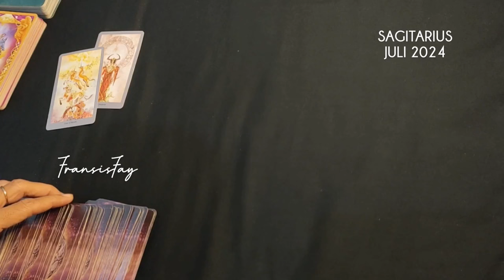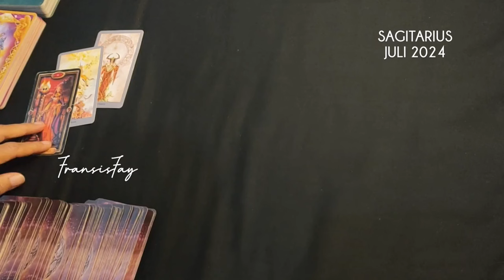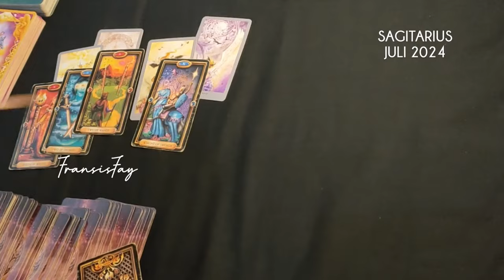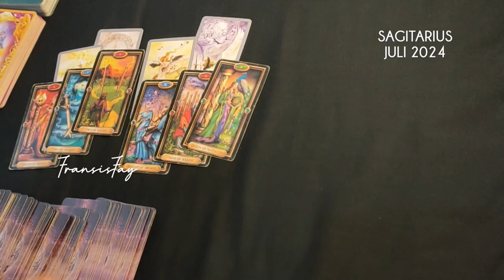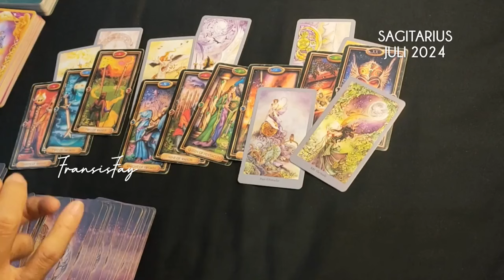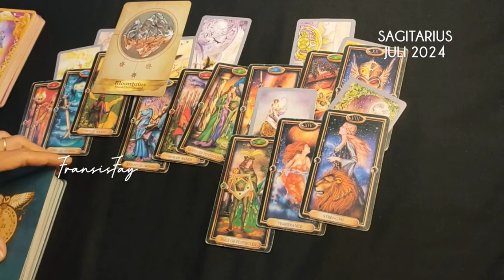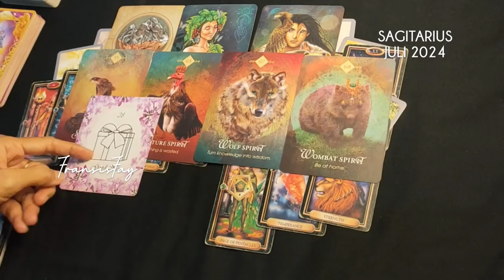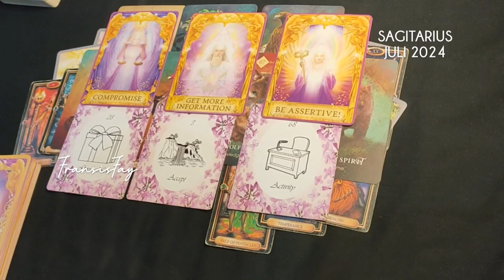ENERGI ZODIAK SAGITARIUS JULI 2024♐CINTA KARIR REJEKI KABAR PESAN PENTING 📌TAROT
ENERGI ZODIAK SAGITARIUS JULI 2024♐CINTA KARIR REJEKI KABAR PESAN PENTING SEMESTA 📌TAROT.

ini adalah ramalan bintang zodiak Sagitarius juli 2024 terbaru hari ini secara umum.

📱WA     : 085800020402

👁 Psychic Reading.

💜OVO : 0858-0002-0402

Youtube.com/c/@fransisfay
Handle